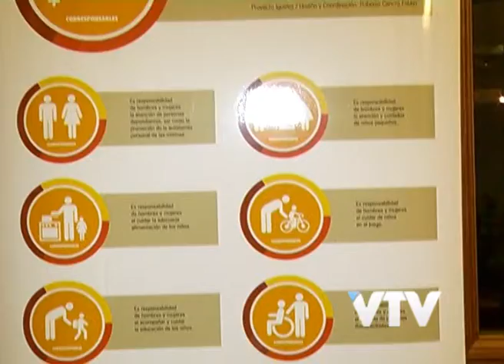VTV NOTICIAS: MIDES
El ministerio de desarrollo social participó de la presentación de la Campaña Corresponsables.

La iniciativa apunta a difundir la igualdad en la realización de tareas para el cuidado de nuestros congéneres.

Se realizarán obras teatrales en escuelas de todo el país incluso una intervención en el transporte público para sensibilizar a la población.